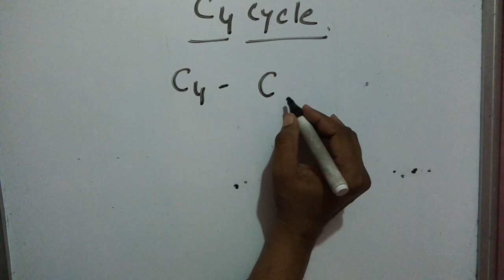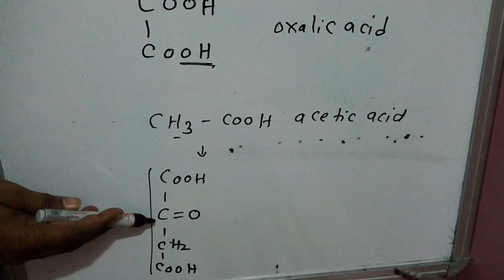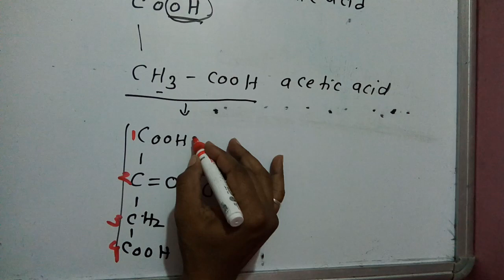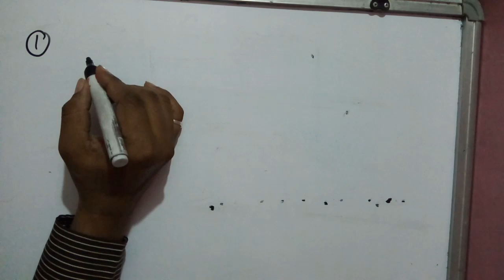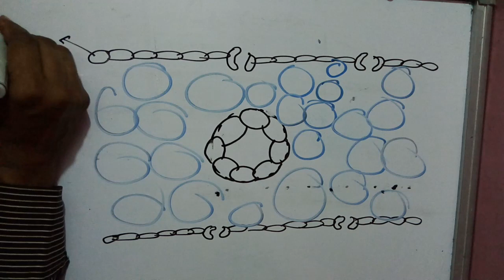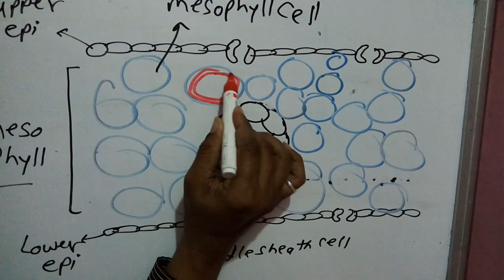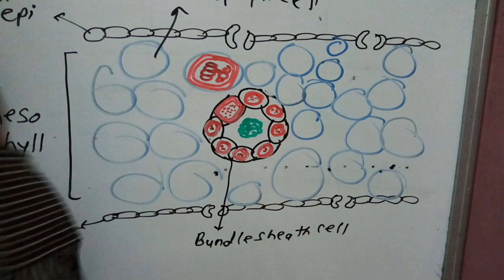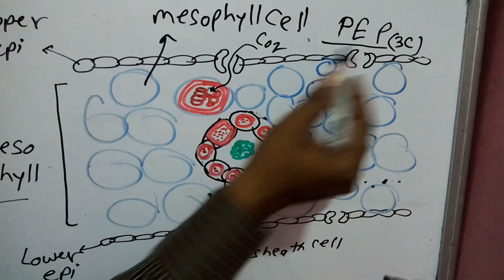C4 cycle,oxaloacetic acid,mesophyll cell,bundle sheath cell, phosphoenolpyruvate, dimorphic chloropl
C4 cycle,oxaloacetic acid,mesophyll cell,bundle sheath cell, phosphoenolpyruvate, dimorphic chloroplast,monocot,hatch and slack cycle,dicarboxylic acid cycle,